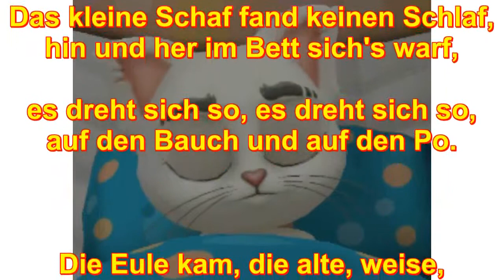🤓 Was wäre das Leben ohne lachen 😗🤡 Spaß muss sein 🤡😘 Erstellt mit iPhone X Apple & Samsung Galaxy